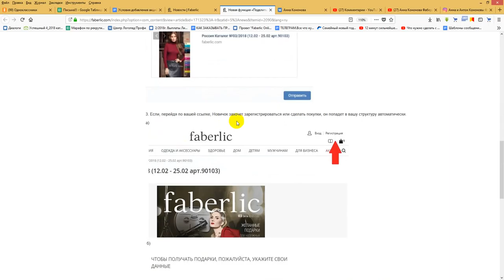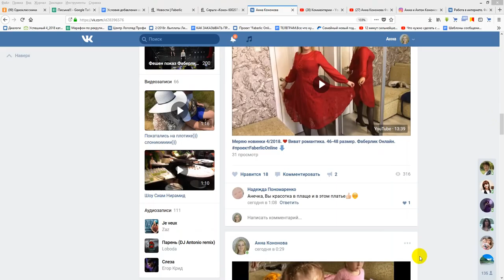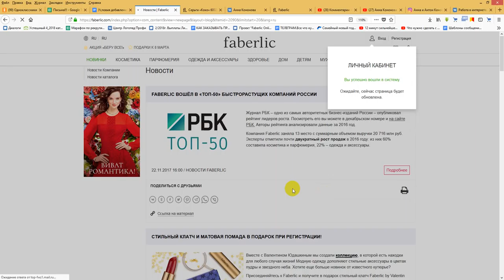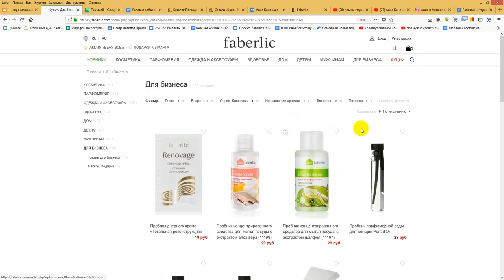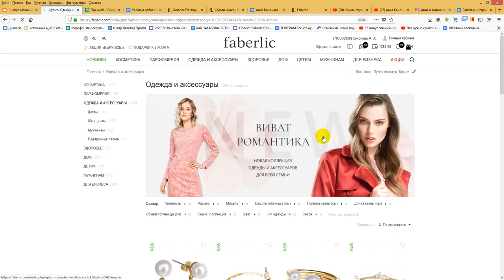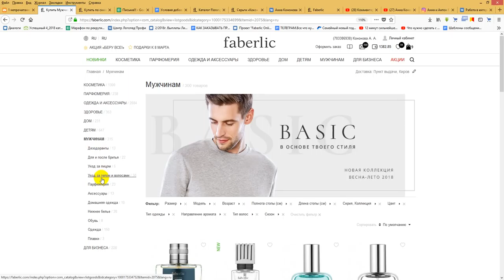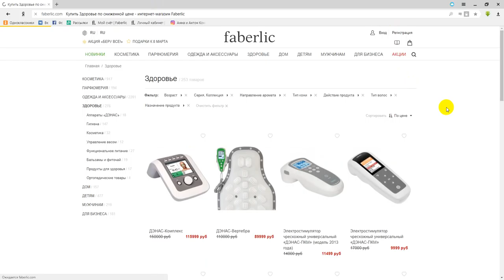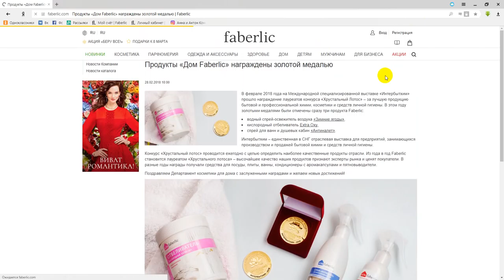Поделись. Крутая фишка! Работа в интернете. Фаберлик Онлайн.